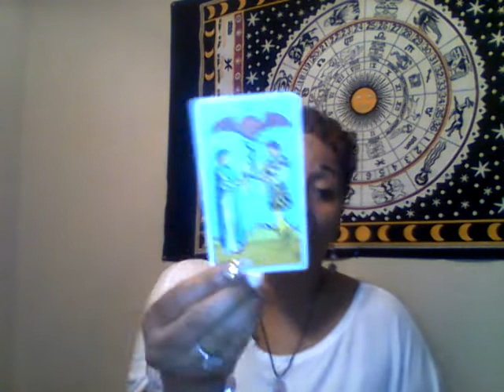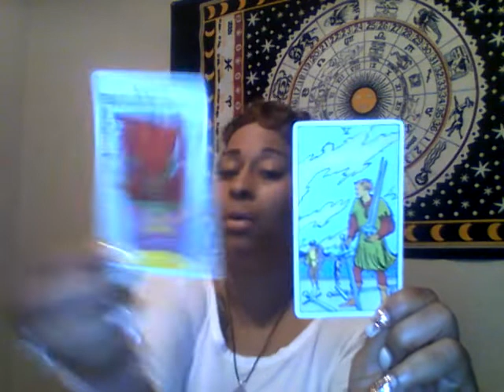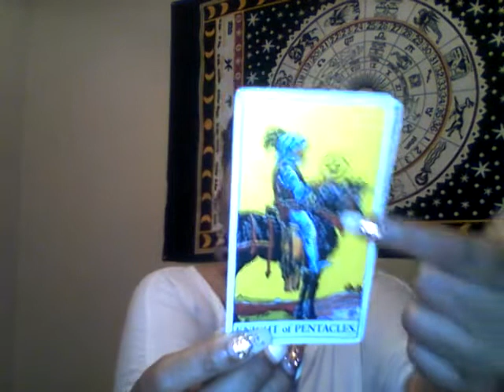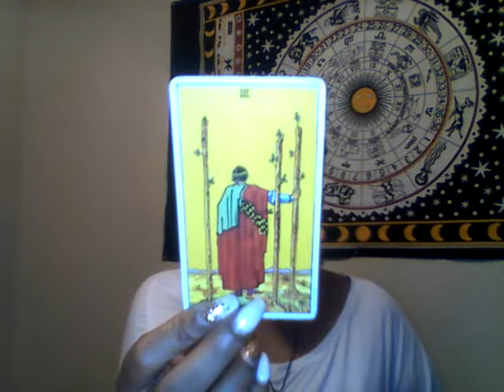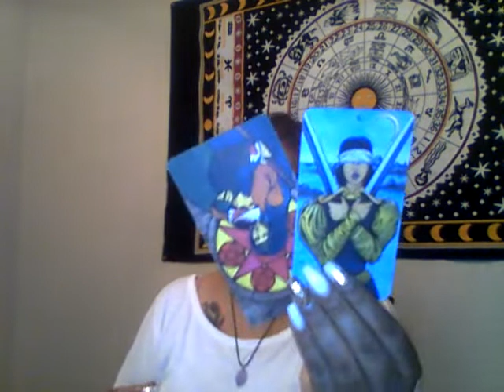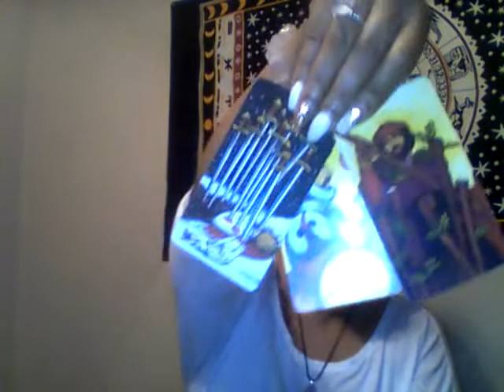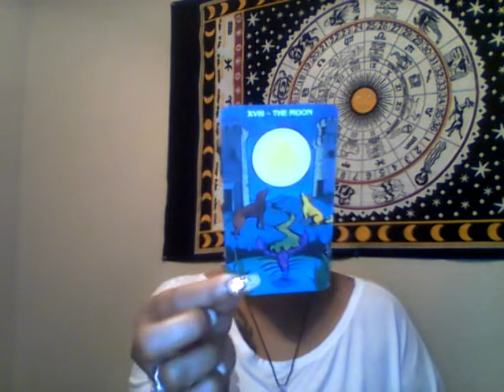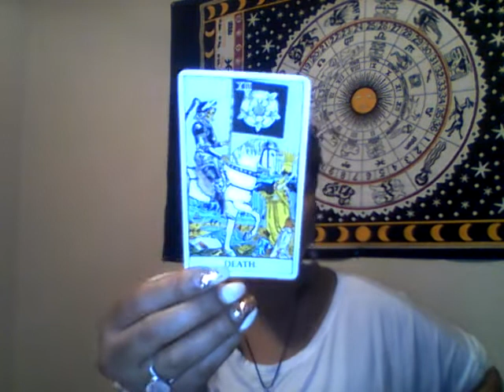♐ Sagittarius: Solo Dolo Situation! 🤳🕴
Hi Sagittarius, this is your "How Does Bay/Bae Feel About You"! This reading is for Sun, Moon, Rising and Venus.

If you care to skip this Marvelous intro, the reading starts at 11:41.

The Marvelous intro includes:

**Greeting
**November Specials
**A little Astrology (Planets, Retrogrades, etc.)

Namaste-